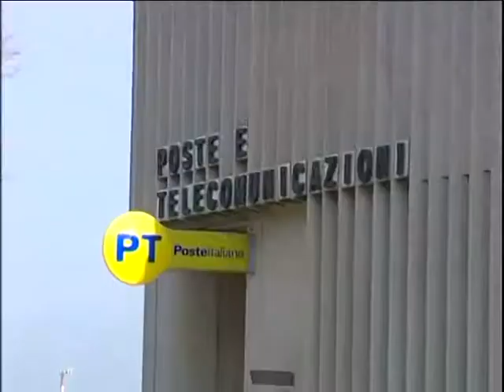Ordona, postini cercasi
Da quasi un mese i cittadini del piccolo centro dauno non ricevono la corrispondenza. Il locale ufficio delle Poste non ha personale. Il servizio di Piero Russo dal tgblu del 10 gennaio 2011